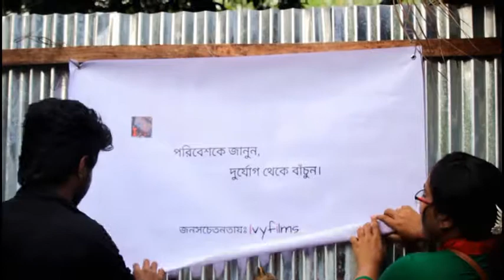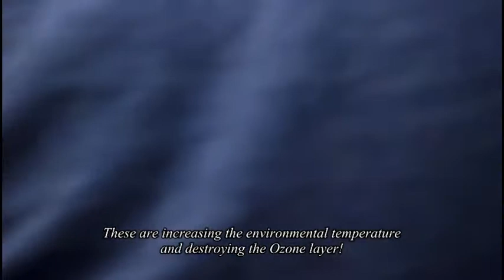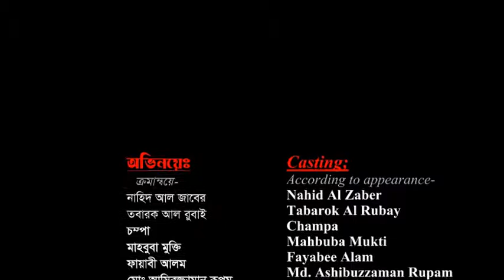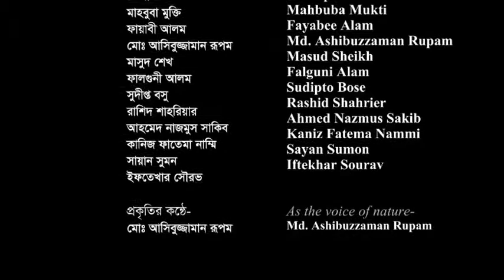Avishap || Falguni Alam- Ivyfilms || 2017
সামাজিক স্বল্পদৈর্ঘ্য চলচ্চিত্র "অভিশাপ"
রচনা ও পরিচালনাঃ ফাল্গুনী আলম
চিত্রগ্রহণঃ মাসুদ শেখ
শব্দধারণঃ Tabarok Al Rubay
অভিনয়েঃ Md Ashibuzzaman Rupam, Mahbuba Mukti, Nahid Al Zaber, Tabarok Al Rubay, Champa, ফায়াবী আলম, মাসুদ শেখ, ফাল্গুনী আলম, Sudipto Bose, শাহারিয়ার তন্ময়,Shouhardo Sakib, Kaniz Fatema, Sayan Sumon এবং Iftekhar Sourav.
সম্পাদনাঃ ফাল্গুনী আলম
সাজসজ্জাঃ Sayada Sumi
নির্মাণ ব্যবস্থাপনাঃ Sayada Sumi
নির্মাণ সহায়তাঃ Choyon, Sumon, ফায়াবী
প্রযোজনাঃ Tabassum Shetu & Irin Parvin